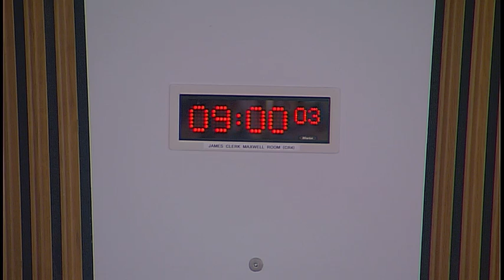Public Audit and Post-legislative Scrutiny Committee - 21 March 2019